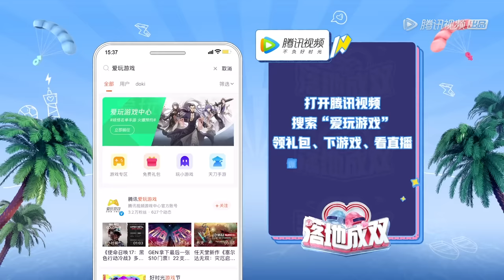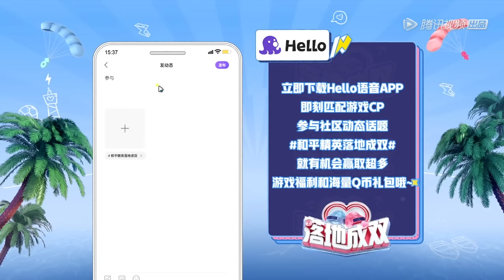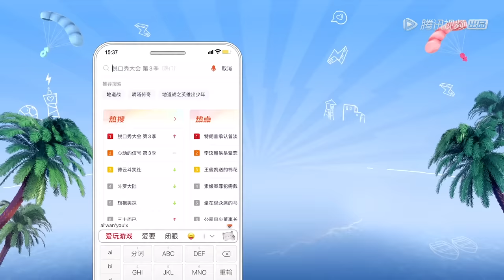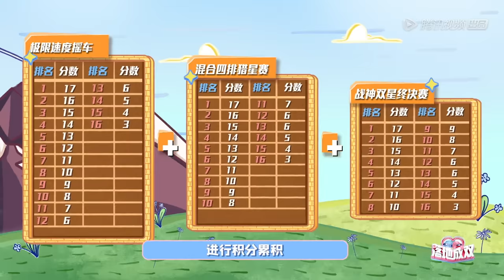《落地成双》完整版第3期: 陈卓璇SKY被女战神炸车？16对CP奔现甜齁！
万物皆可成双💕 落单可不行

《落地成双》是和平精英首档男女双排电竞真人秀节目，飞行嘉宾由VAVA毛衍七、符龙飞、徐艺洋、陈卓璇、蔡卓宜、娄艺潇，PEL职业战队选手、和平精英人气主播共同组成。男女各16位选手，在多种趣味规则下进行双排比赛，抢夺最强CP称号。